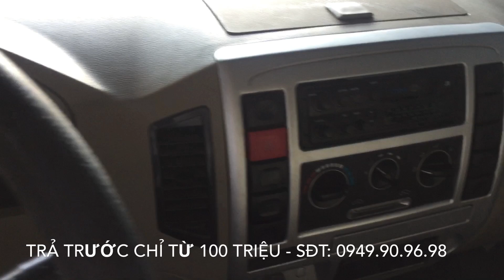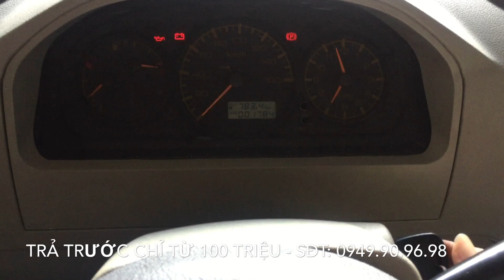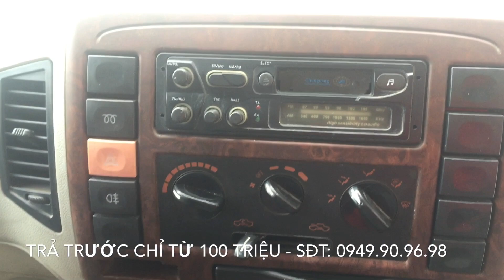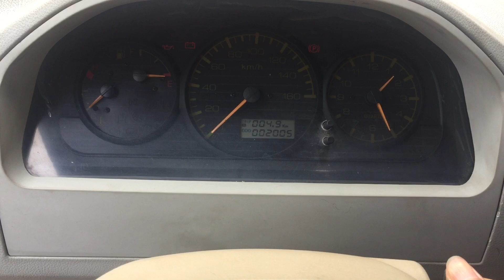Giá Xe Ben Vinaxuki 2,5 Tấn I Trả Trước 100 Triệu Nhận Xe Ngay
Thanh lý lô 2 chiếc xe ben Vinaxuki 2500BA 2,5 tấn giá rẻ. Xe trang bị động cơ Yuchai 490QZL (công nghệ Mỹ) tuổi thọ cao, siêu tiết kiệm nhiên liệu.
-HỖ TRỢ VAY TRẢ GÓP LÊN ĐẾN 65% GIÁ TRỊ XE
-Xe được thiết kế cứng cáp, thép dày.
-Lốp trước sau bằng nhau: 7.50-16/7.50-16
Để biết thêm thông tin chi tiết về sản phẩm vui lòng gọi số hotline: 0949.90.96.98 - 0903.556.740 gặp CHÍNH